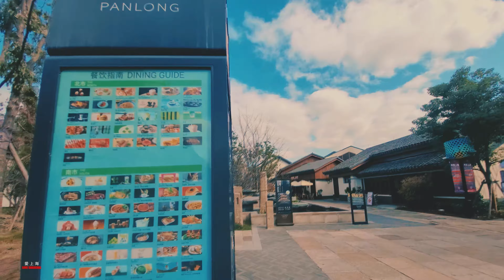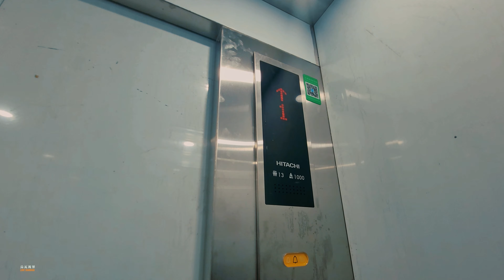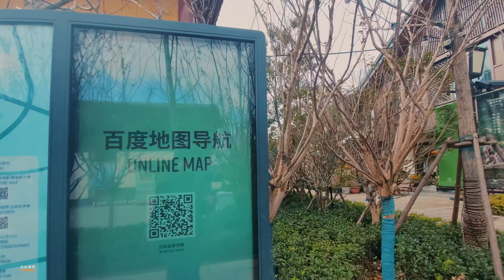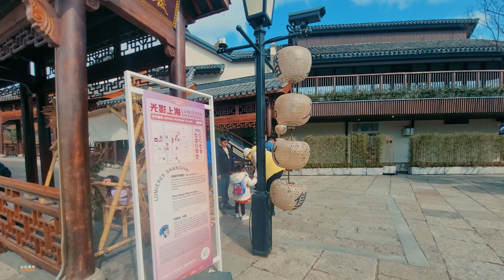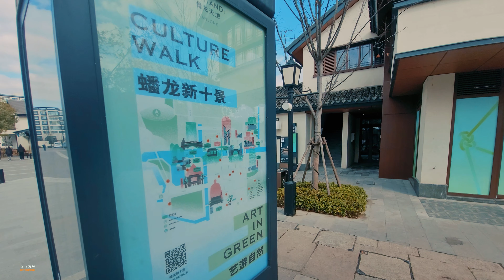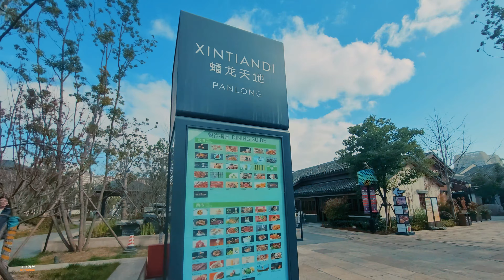中國上海西部"新天地" I 人造景觀復活古鎮 I 蟠龍天地 I 4K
大家好 ! 今天我們再次來到了上海西部地區的虹橋商務區,蟠龍天地,有人叫它為蟠龍古鎮.這座商業體是是瑞安集团打造的UrbanRetreat城市微度假目的地，集商业、住宅、酒店、绿地于一体。蟠龙天地以“Culture文化唤醒、Nature自然融合、Future城市焕新”为理念，焕新了一座江南千年古镇“蟠龙镇”，蟠龍古鎮實際上就是將一個城中村全部搬遷打造出來的.也屬於上海西部城市虹橋商務圈的一部分.